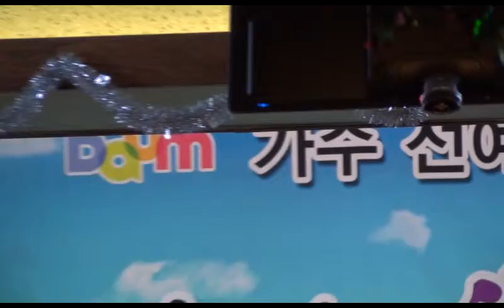황제 님 - 럭키서울 / 가수 선예지 팬카페 제1회 송년회 안양 (일번가 라이브) 2014.12.4